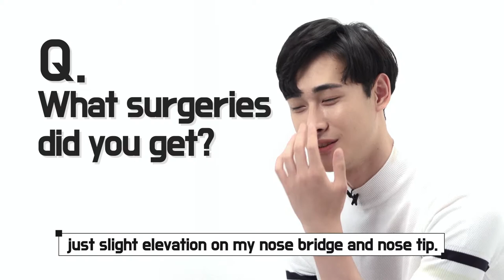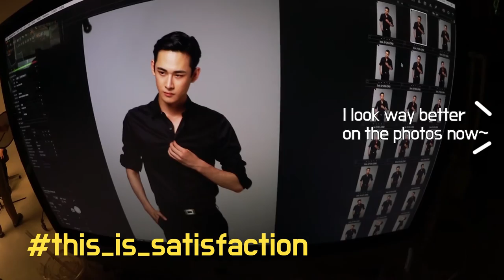Male plastic surgery Review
WONJIN Plastic surgery, honest review of male plastic surgery
Male plastic surgery has to be done by surgeon who have thorough understanding on male's bone structure, muscle and skin tissue.